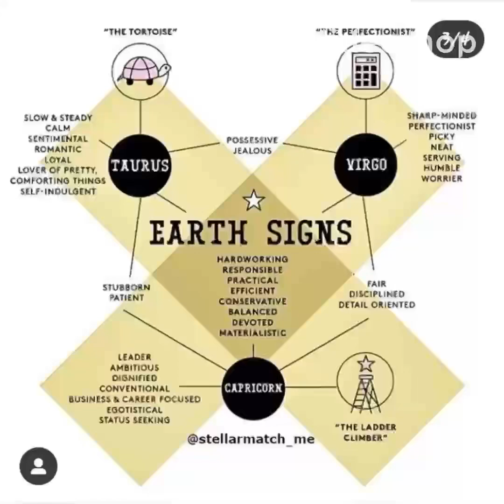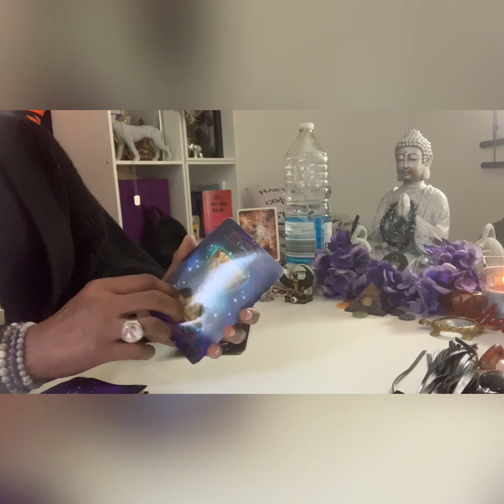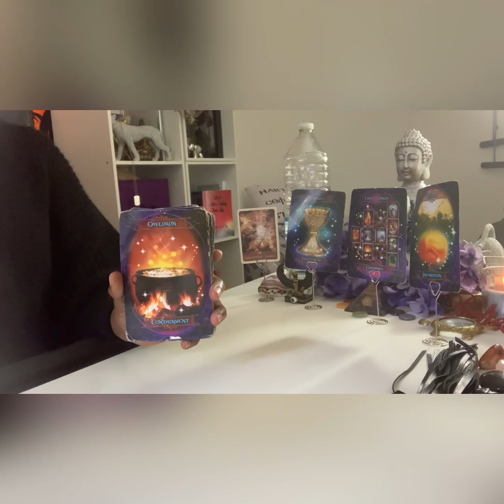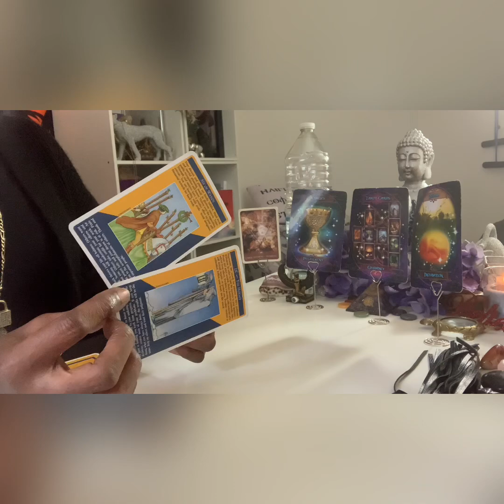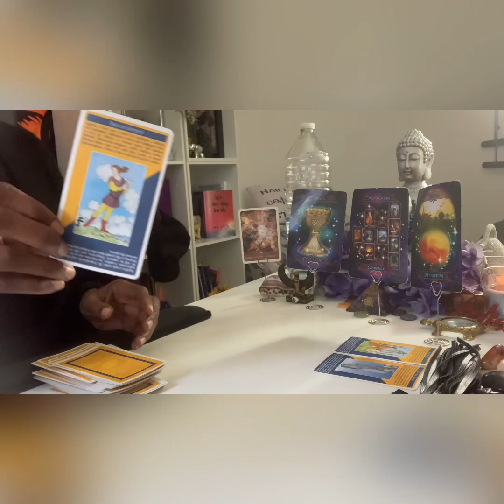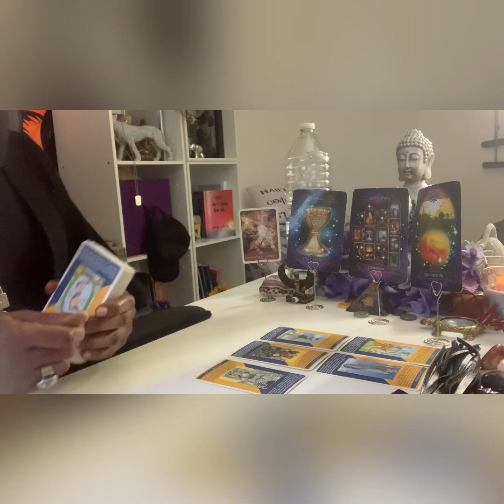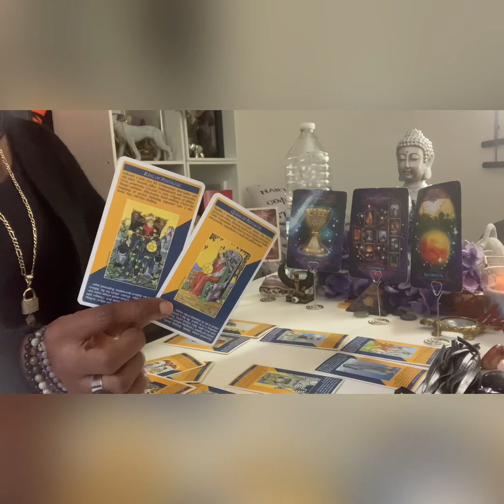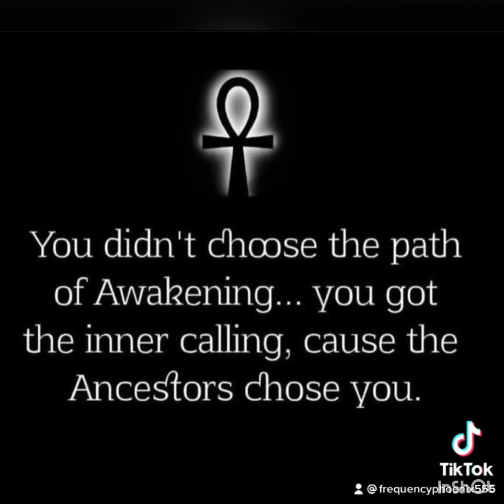♑️ ♉️ ♍️Earth 🌎 Signs Intel for the next 7 Days 23/10 to 29/10/23